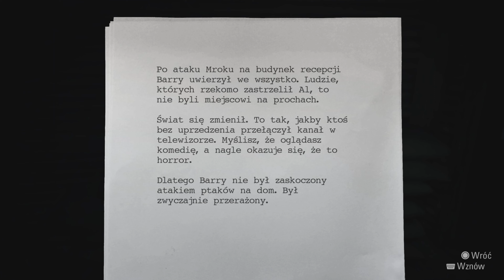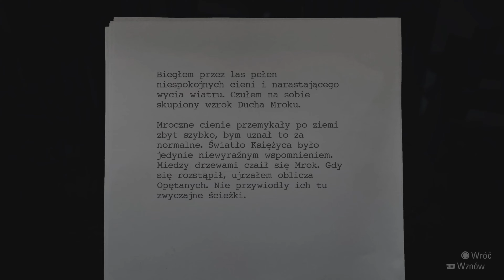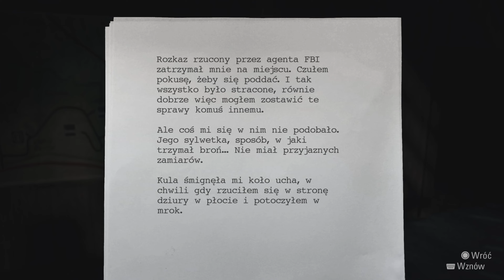Let's Play: Alan Wake Remastered - Powrót do Barry'ego, odcinek 8, PlayStation 5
- Zakończyliśmy według historii w grze: Odcinek 2 pod tytułem Opętany -

"Alan Wake Remastered to zremasterowana wersja gry akcji z elementami survival horroru, która inspirowana jest między innymi powieściami Stephena Kinga oraz telewizyjnym serialem Miasteczko Twin Peaks. Tytuł ukazał się oryginalnie w 2010 roku na konsoli Xbox 360 i do czasu premiery na pecetach był jedyną z najważniejszych ekskluzywnych produkcji na tym systemie. Za stworzenie Alana Wake'a odpowiada fińskie studio Remedy Entertainment, świetnie znane dzięki dwóm pierwszym odsłonom serii Max Payne oraz grom Quantum Break i Control. Powstanie remastera było przez długi czas przedmiotem plotek i domysłów, a jego oficjalna zapowiedź nastąpiła we wrześniu 2021 roku."

*Ogrywam na konsoli PlayStation 5, w polskiej wersji kinowej (napisy).
*Mój mikrofon&słuchawki to: Corsair Void Pro RGB